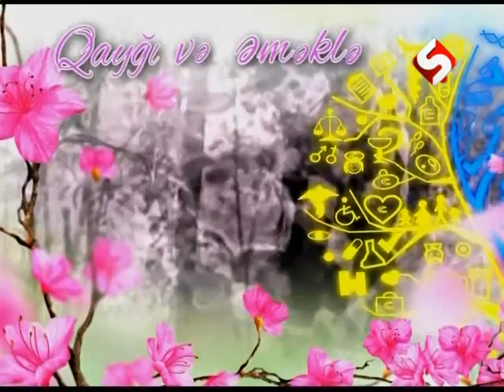YASAMAQ GOZELDIR 27 DEKABR